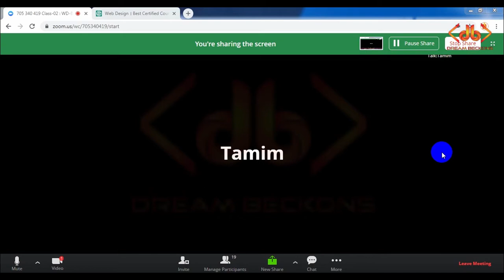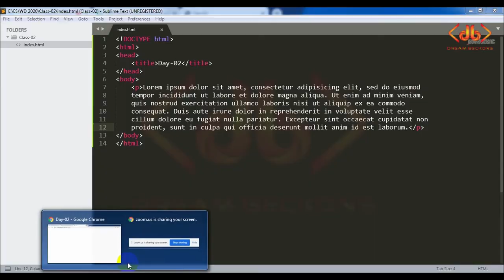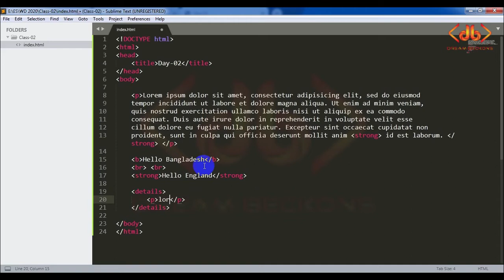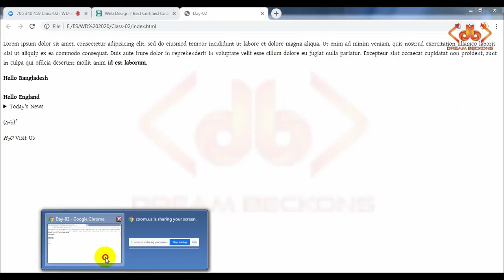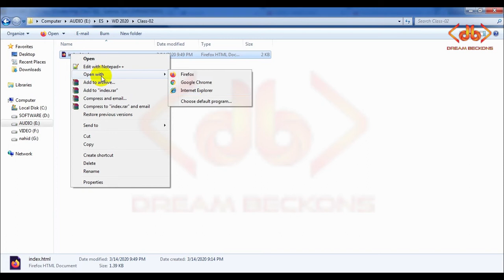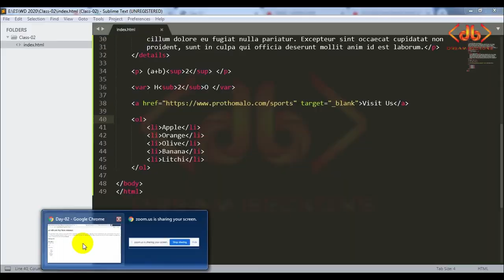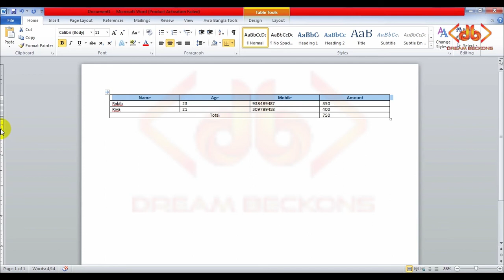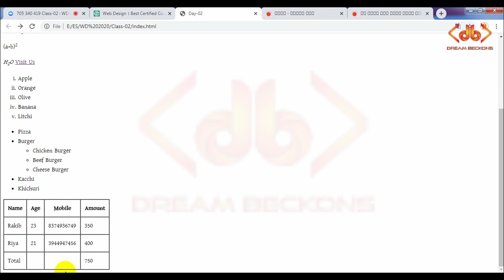Web design full course in Bangla || Website design course || Class 01 || HTML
Website design paid course for you, our course is 100% institute .
You Learn this course basic to Advanced, dont skip this video cause every step very important to you.
 So see this  course step by step if you want learn website design,

Learn:

1)Learn :
     a) What is HTML ?
     b) HTML important tag and how we use this tag ?

2) Practice at home
3) Assignment

stay with us for daily videos